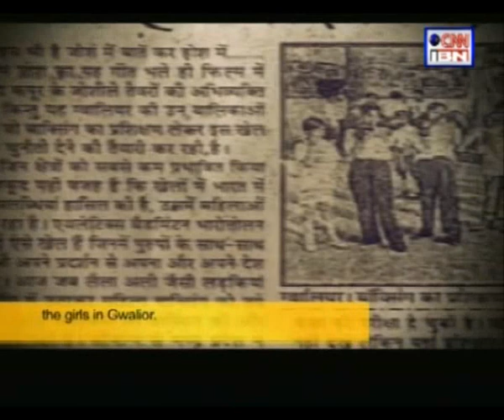Tarnash Tarpan- 'CNN-IBN Real Heroes Awards 2010'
A government employee and a sports enthusiast, Tarnash Tarpan is a boxing coach for girls in Gwalior. He gave up the hockey stick 12 years ago to pick up boxing gloves. Winning over reluctant parents wasn't easy but once the girls started showing interest there was no looking back. Tarnesh provides gloves, kit and free coaching on the condition that they give everything they can to the sport. After 10 years of coaching Tarnesh Tapan has produced three National level women boxers and four state champions